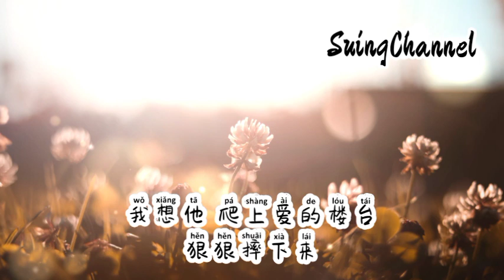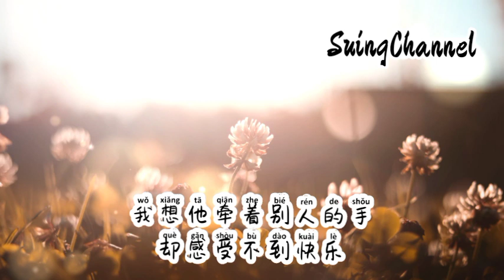我想他-Felicia 蔡菲凡Wo xiang ta [ 我想他忘不了我爱而不得, 我想他每天都想跟我复合, 我想他在告白的时候, 却得到一句算了 ]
我想他-Felicia 蔡菲凡
词：郭伟文@KP MUSIC
曲：杜治民@KP MUSIC
编曲：CH
和声：蔡菲凡
音频编辑：阿星
混音/母带：北岸
封面设计：玛妮Money
策划：一步到胃
出品：鲸喜连连
是他 给了我治不好的伤口
我也不想 给他真正的自由
我一个人哭 不如
让两个人都 难受
他骗我的眼泪 就不能说走就走
我想他 欠我的 全都还回来
我想他 说的谎 全都被揭开
我想他 经历我的伤害
都是他活该
我想他 还不上 欠下的旧债
我想他 离开我 不敢再说爱
我想他 爬上爱的楼台
狠狠摔下来
我想他忘不了我爱而不得
我想他每天都想跟我复合
我想他在告白的时候
却得到一句算了
我想他穷困潦倒别无选择
我想他浪费青春心如刀割
我想他牵着别人的手
却感受不到快乐

都是他活该
狠狠摔下来
却得到一句算了
却感受不到快乐
却得到一句算了
却感受不到快乐
却感受不到快乐